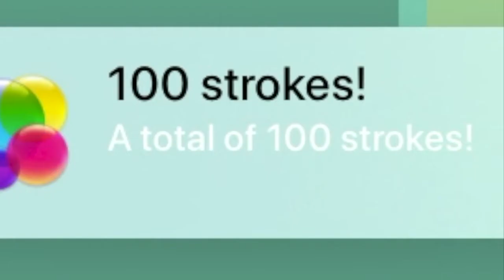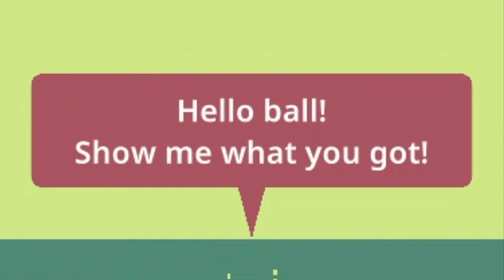THIS IS EVERYTHING BUT GOLF!!! What the golf (Devon plays)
this is easily one of the weirdest games on the channel yet